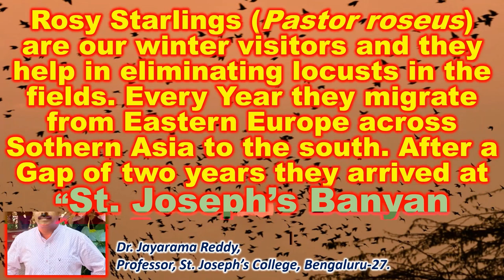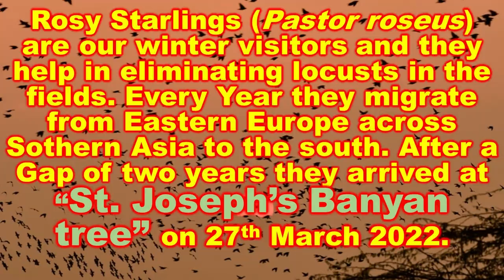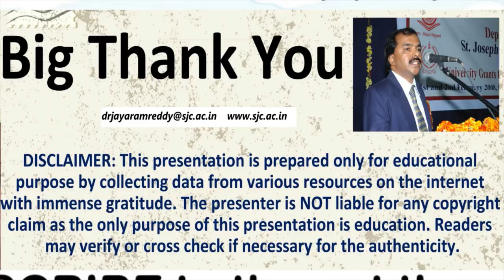Migratory birds| St. Joseph's College| Bengaluru| Rosy Starling| Pastor roseus| B.Sc M.Sc admissions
Migratory birds, Rosy Starlings (Pastor roseus) are our winter visitors and they help in eliminating locusts in the fields. Every Year they migrate from Eastern Europe across Sothern Asia to the south. After a Gap of two years they arrived at “St. Joseph’s Banyan tree” on 27th March 2022.
From the last two years the number of migratory birds visiting Bengaluru has drastically decreased. Migratory birds are seasonal guests with positive impacts. Birds from 29 countries fly to India every year. The country witnesses incoming of large flocks during September-October signifying the beginning of migration.
The trees as a hyper volume provide the birds support for perching during hot summer, more nutritious berries, support a greater diversity of insects which in turn become bird food, and abode for nesting within, forking and canopy. The role of the trees is immensely great when we consider their multidimensional services especially to the avian fauna. Therefore, any impact on the greenery will have an impact on the feathered beauties as they are inseparably interrelated with each other. The rosy starling (Pastor roseus).
The nomadic Rosy Starling (Pastor roseus) on the sub-horizontal branch of Banyan Tree
( Ficus benghalensis L.) Synonym  Ficus indica. The Indian golden oriole (Oriolus kundoo)
The rosy starling (Pastor roseus) feeding larvae found in the berries of Banyan (Ficus benghalensis) The coppersmith barbet, crimson-breasted barbet (Megalaima haemacephala),